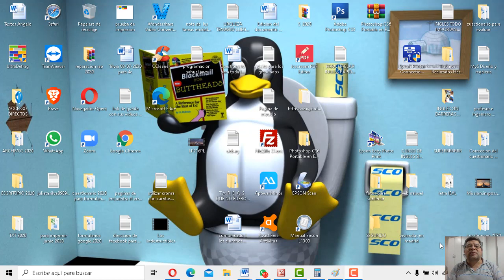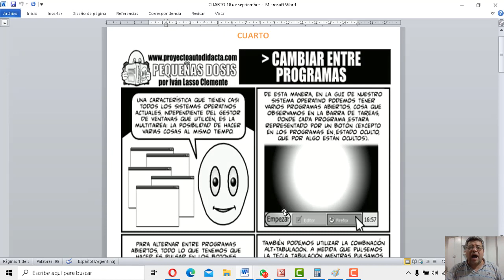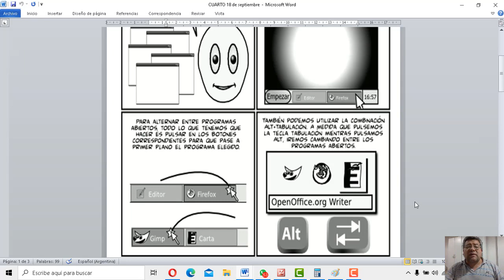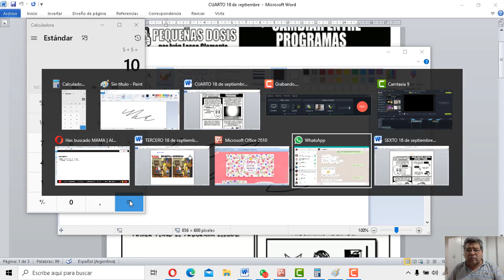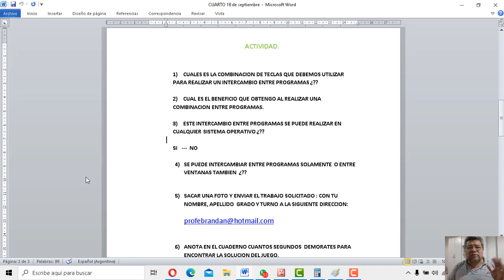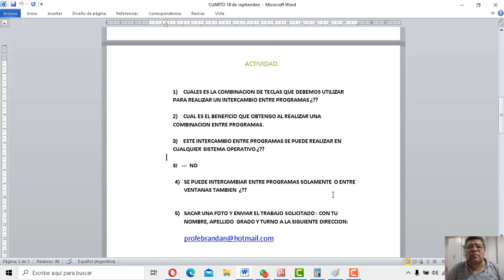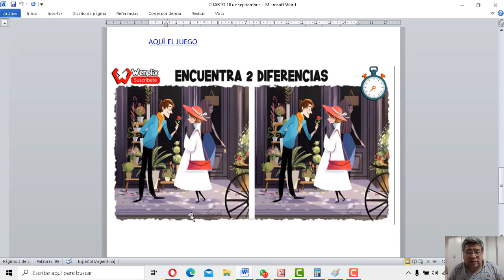CUARTO Combinación entre Programas